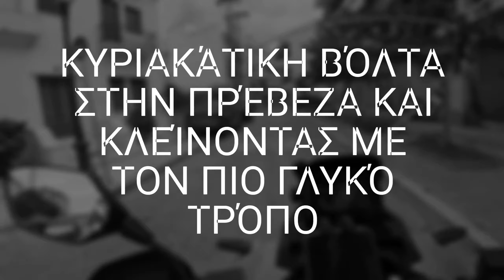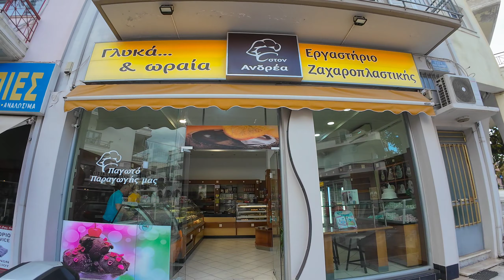Βόλτα στην Όμορφη Πρέβεζα και κλείνοντας με τον πιο Γλυκό τρόπο δείτε το βίντεο μέχρι τέλους.